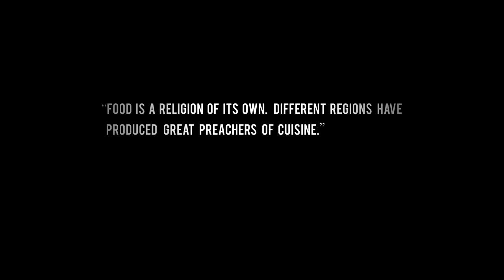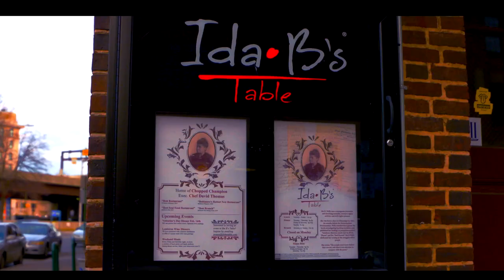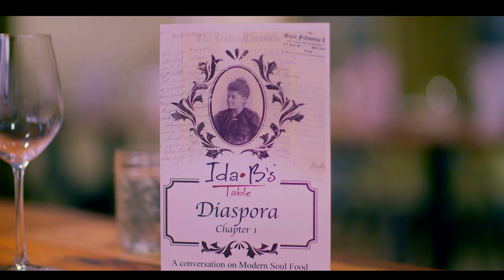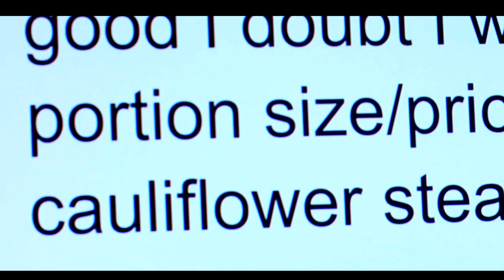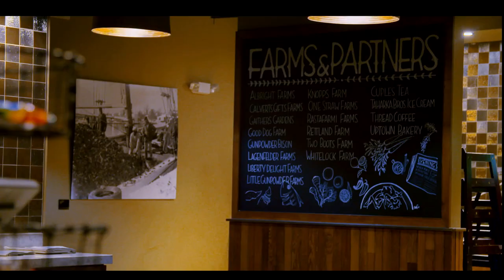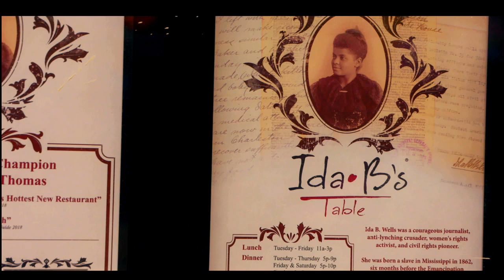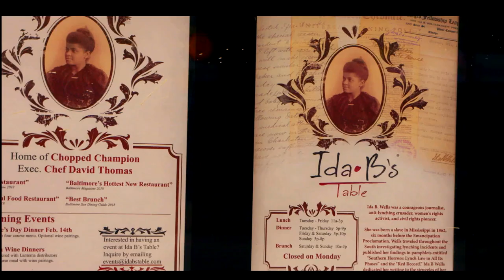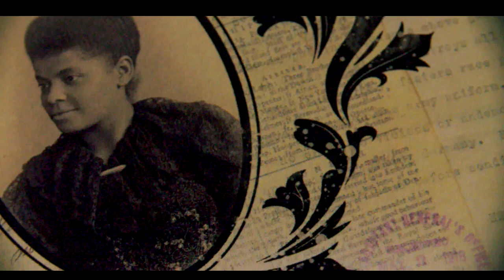REVIVAL: THIS IS SOUL FOOD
REVIVAL : PREACHERS OF CUISINE --THIS IS SOUL FOOD.  In this short documentary, Chefs David and Tonya Thomas seek to redefine and elevate the status of Soul Food and African -heritage cooking at their acclaimed Baltimore restaurant, Ida B.'s Table.